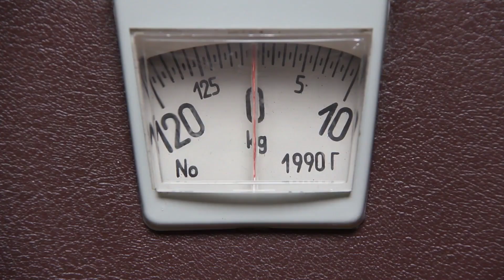18 Ways You Are Hurting Your Dog Without Realizing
In this video, we explore 18 ways you may be unintentionally hurting your dog. As pet owners, we all want to provide the best care and love for our furry friends, but sometimes we may not be aware of certain habits or behaviors that are actually causing harm to our dogs. From using the wrong kind of leash to ignoring dental care, there are many simple mistakes that we can make that could have long-term negative effects on our dogs' health and well-being.

Through this video, we aim to raise awareness of these common mistakes and provide helpful tips and advice on how to avoid them. We cover everything from nutrition to exercise to grooming and beyond, giving you a comprehensive guide on how to keep your dog healthy and happy.

Whether you're a new pet owner or a long-time dog lover, this video is an absolute must-watch.